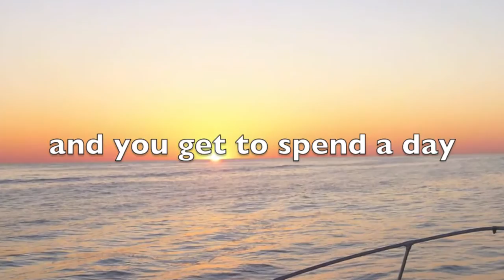Heather and Edward White Marlin Fishing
Catching white marlin off Oregon Inlet; September 5, 2013